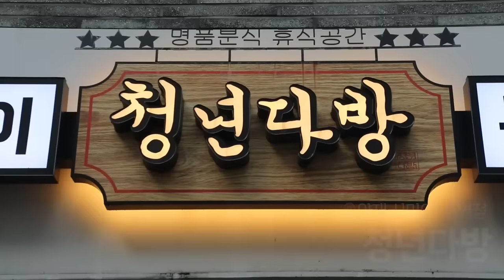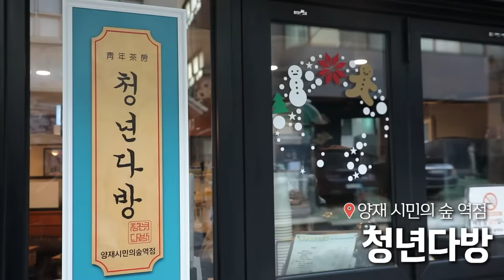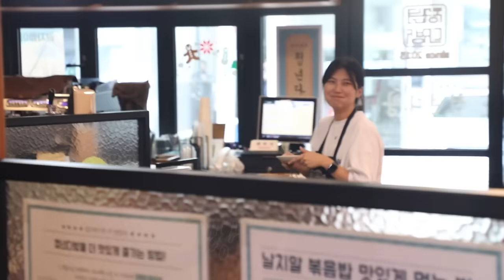🔥살면서 먹어본 떡볶이중 최고 매웠습니다..😱 청년다방 맵도전 떡볶이 4단계 도전먹방